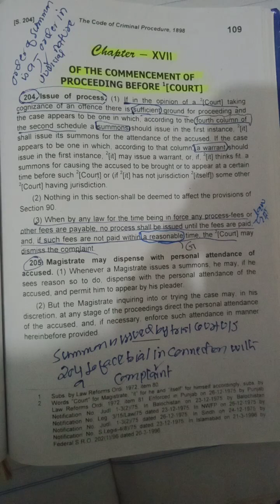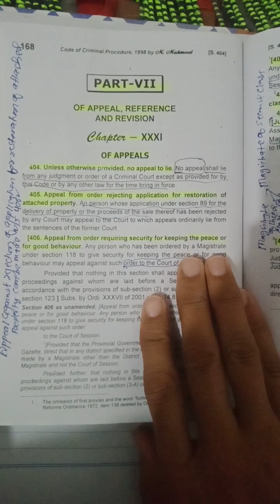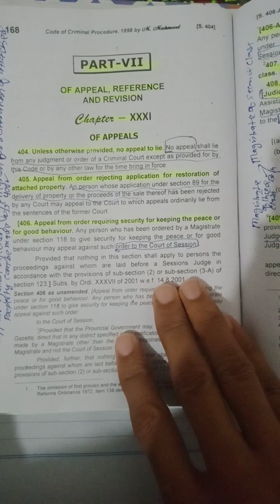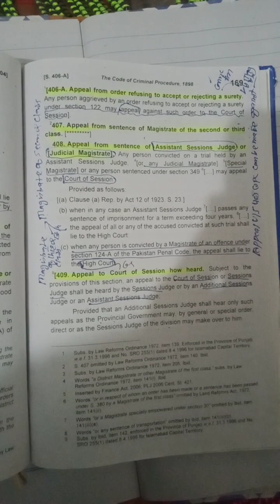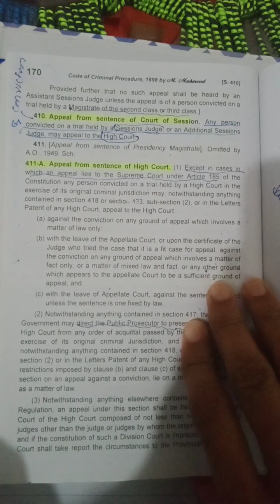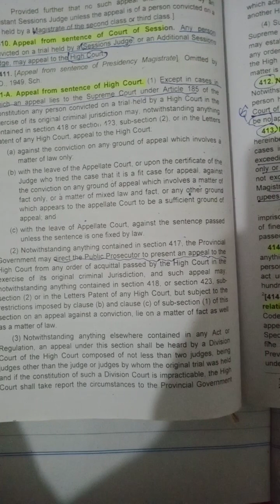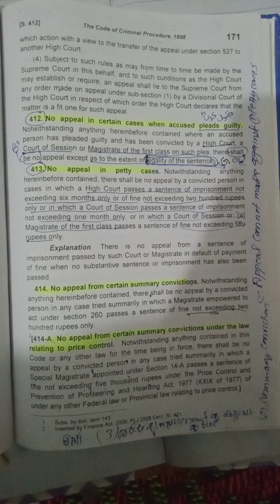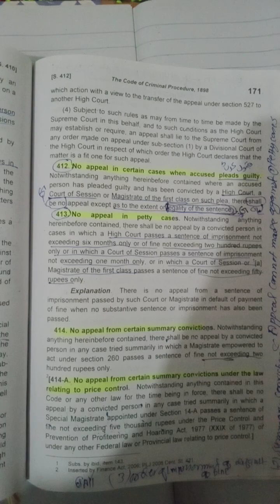December 16, 2023